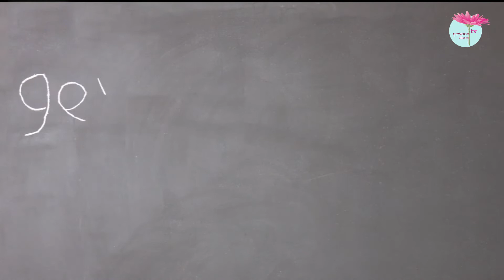Gewoon Doen TV - Aflevering 196